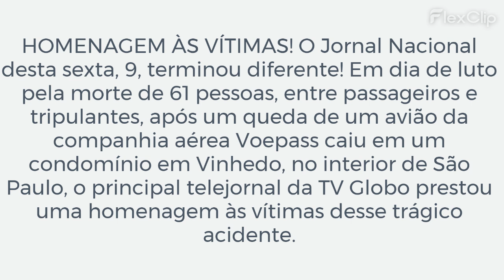Jornal Nacional encerra em silêncio e exibe nomes das vítimas da queda do avião em Vinhedo, SP